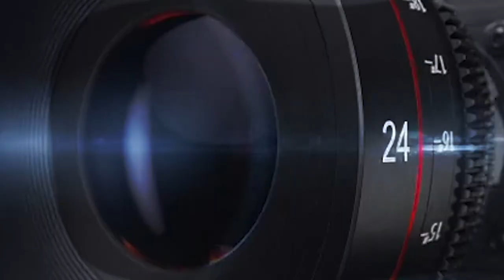NAL Highlight video 2020